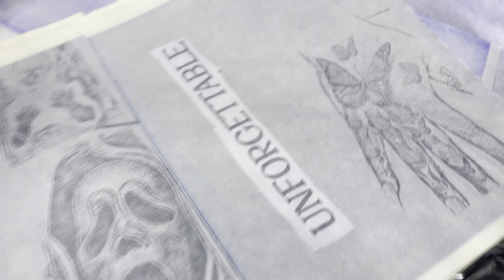GETS TAPOUT SESSION !!!| @A.S.K_KJ | @benetnicolee | HOUSTON TATTOO VLOG PART 11!!!!!!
@tjstv @A.S.K_KJ BOTH GET TAP OUT SESSION! @benetnicolee FINISHES HER ARM SLEEVE !!!